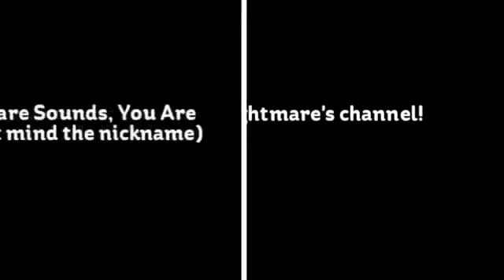KatDon Review 2: Mr. Nightmare Channel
Mr. Nightmare is an anonymous Youtuber who made horror-centered videos in a read aloud format. Fan favorite series include: True Real Life Scary Stories, and many others. ... Mr. Nightmare's channel mostly focuses on the subject of horror and he really gives me the heebie jeebies with his jump scare music. I don't want to insult him but it's true, that music is enough to give people sleepless nights. However, he's quite awesome like Mr. Creepypasta and Kitten RH. Please enjoy thanks!